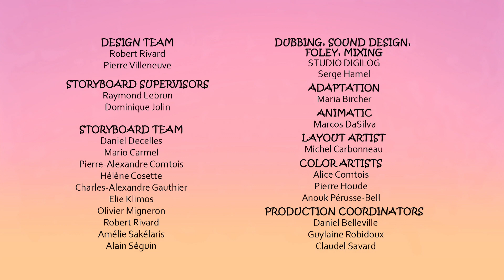Yaya and Zouk - 174 - The King of Everything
Thinking they’re doing a good deed, YaYa and Zouk make Maurice the Menu (Zouk’s stuffed octopus) the king of everything.

From the creator of Toopy and Binoo comes a new series of whimsical adventures featuring brother-sister duo YaYa and Zouk. In each episode, YaYa, the big sister with a taste for mischief, and her quirky little brother Zouk use the power of their imaginations to turn their surroundings into a playground of infinite possibilities. From exploring the far reaches of space and discovering new planets, to finding a missing princess, to transforming into animals, the duo always finds a way to get themselves into hilarious situations as they travel between real and imaginary worlds, influenced by real life places and people!